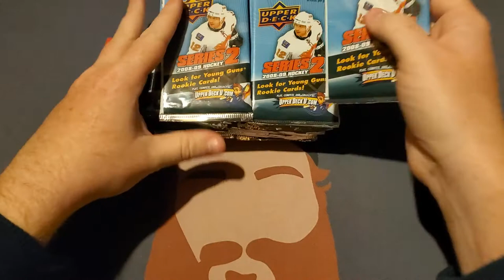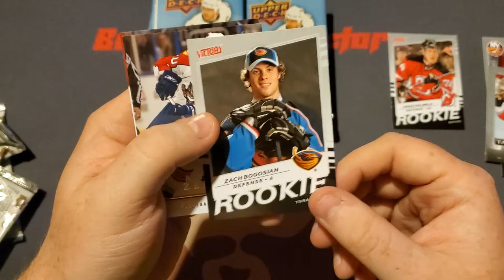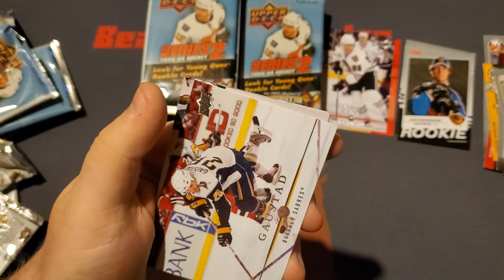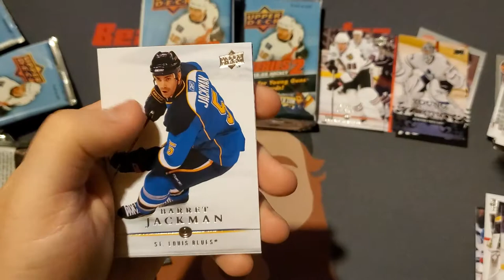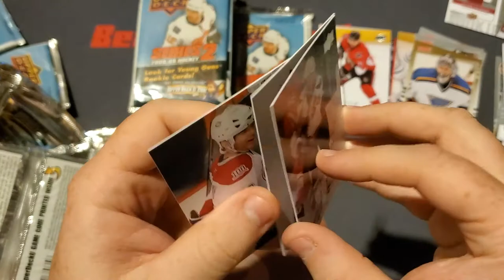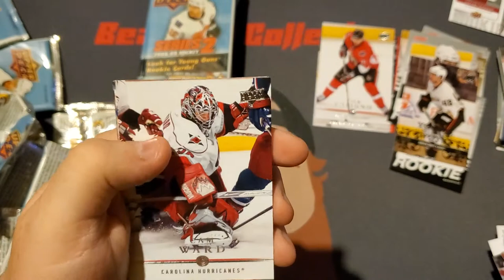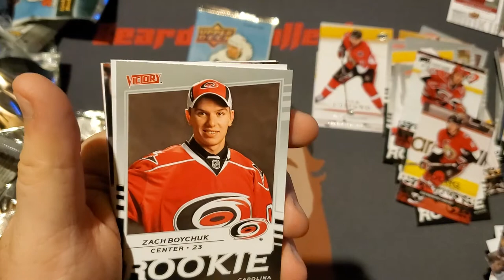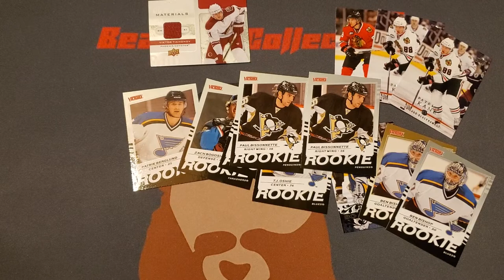Former NHL Player Told Me To Pull His RC?!?!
After Tweeting about possibly attempting to pull Zach Boychuk's Rookie Card and he liked the Tweet that gave me the green light to make an attempt!!!

Mat Designer